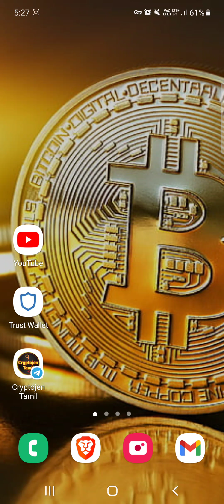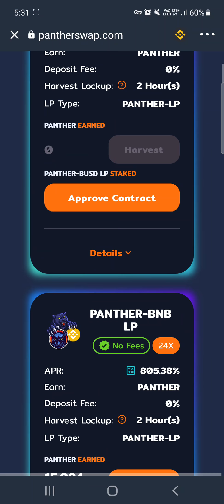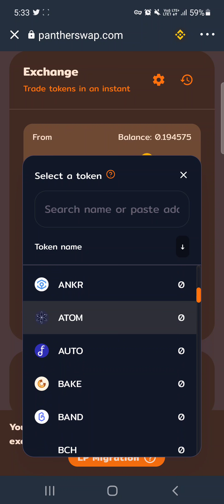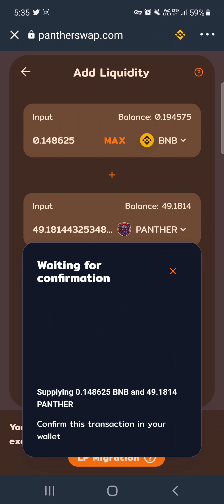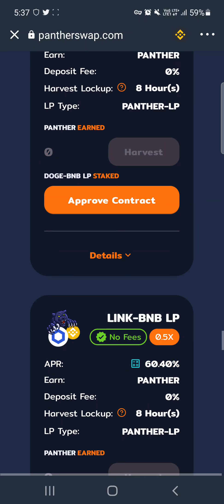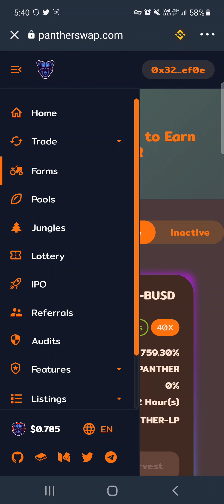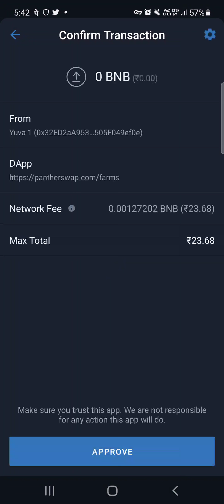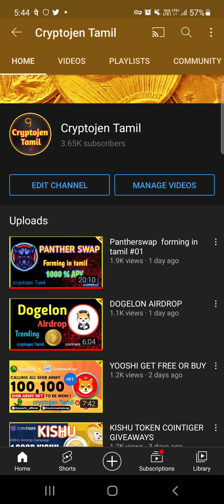panther swap Farming in Tamil #02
❤Welcome to the Cryptojen Tamil ❤

❤Messages:  Farming in Tamil how to get intrest for your crypto in trust wallet

❤panther swap  part #01